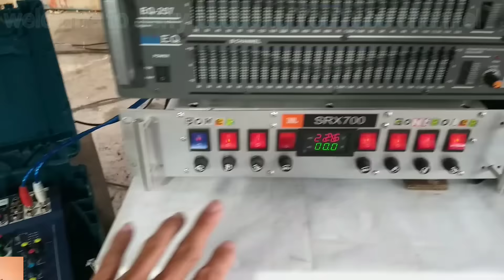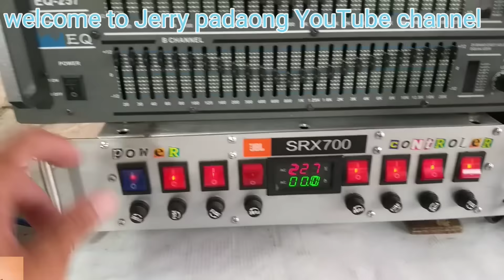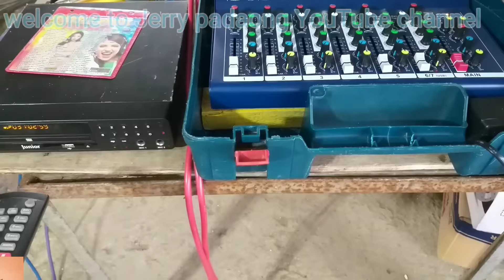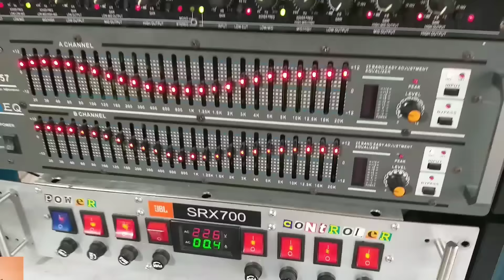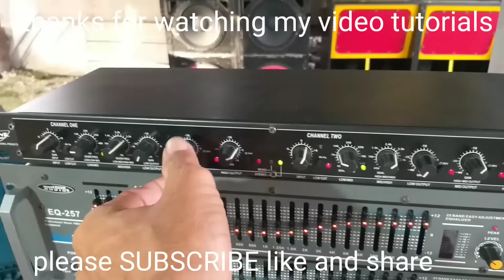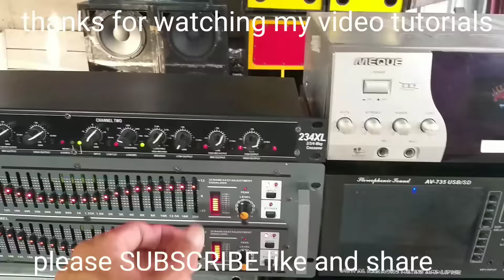3 to 4 AMP full set up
Platinum Jr ks10 source
Yamaha 7 channel mixer
Diy power controller
DB equalizer
Live crossover

Meque amplefier for hi
Sakura 735 for mid
Sakura 735 for low
Sakura 737 for low

This video is requested
If you satisfied my video